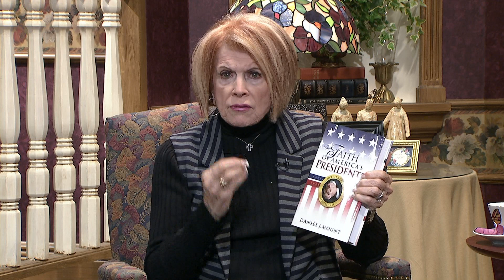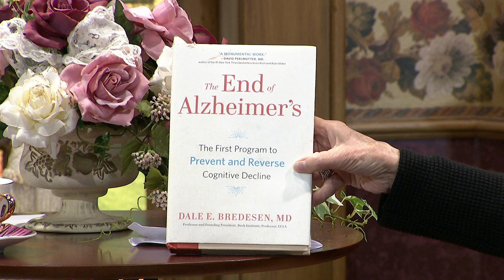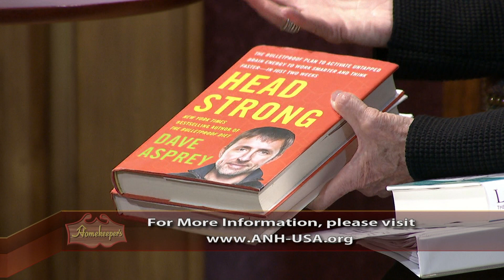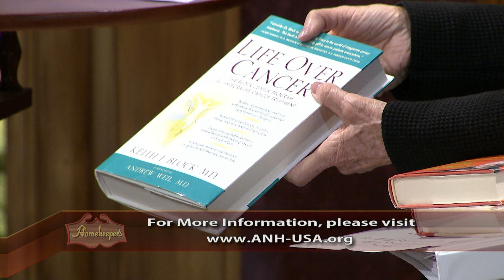Homekeepers - Deborah Ray - First Lady of Health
Guest:  Deborah Ray
Recipe with Stephanie:  Cauliflower Broccoli Cheese Bake
This program is produced by Arthelene Rippy for CTN.  Show number:   HK 3359 HD CC  Aired 2-5-18